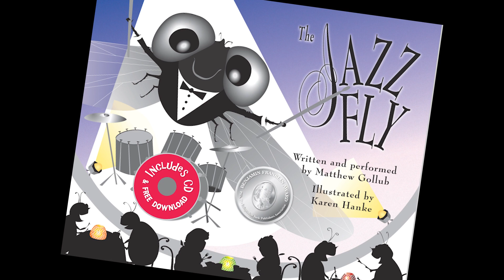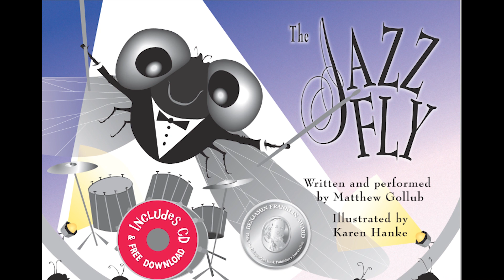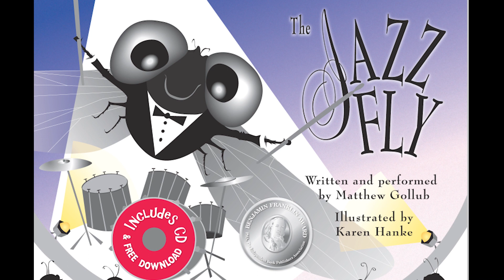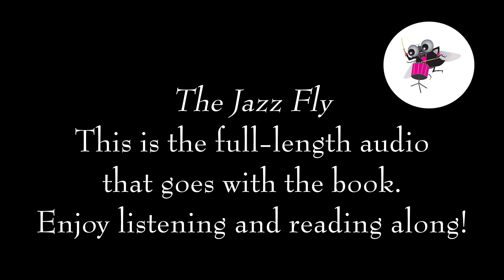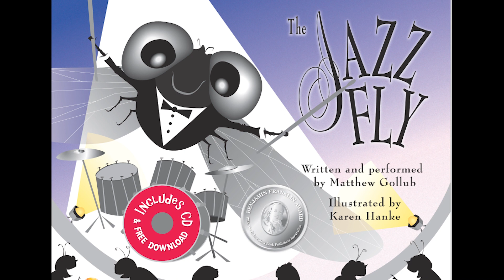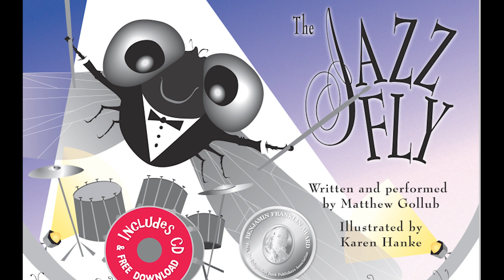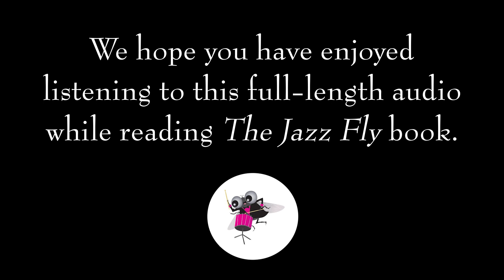The Jazz Fly full-length audio that goes with book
Have The Jazz Fly book? Now you don't have to play the CD. Now you can connect with the full-length audio just by pointing your QR code reader here. Happy listening and reading along!

The Jazz Fly is the first in a series of award-winning picture books written and performed by Matthew Gollub, illustrated by Karen Hanke. Published by Tortuga Press. Here, we meet the inventive fly who speaks "jazz". He introduces jazz instruments and improvisation to kids.

Matthew Gollub, drums and narration
Ylonda Nickell, alto sax
Cilff Zyskowski, piano
Aida D'Arteaga, bass and written arrangement